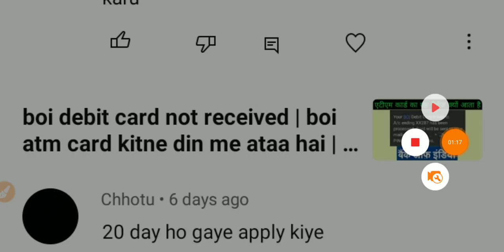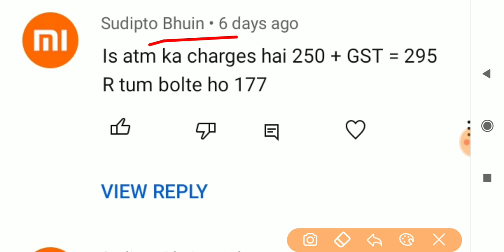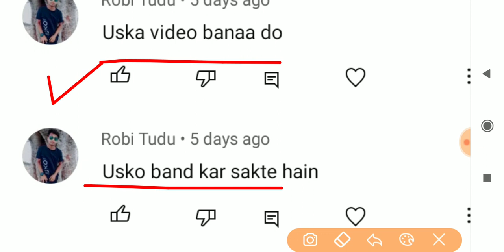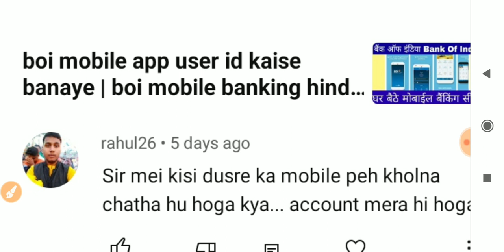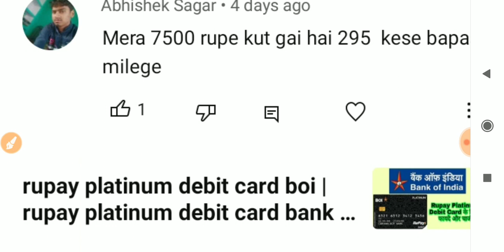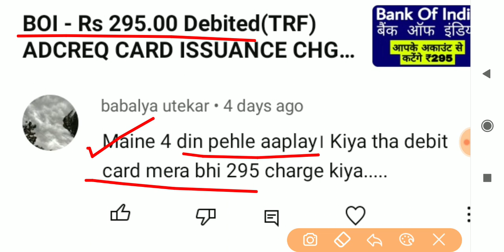bank of India question answer | boi mobile app user id kaise banayea | boi mobile banking hindi